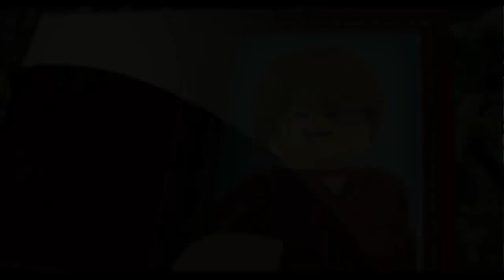Lego Dinosaurs Long Video Lego Jurassic World Lego Videos Movie Cartoons for kids